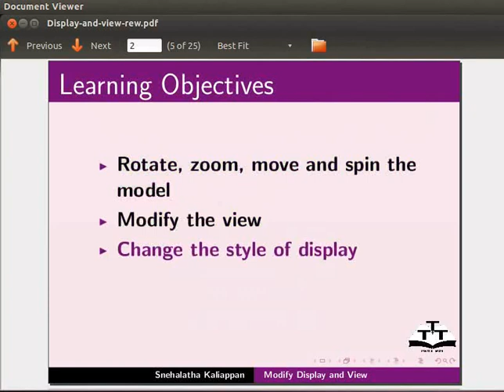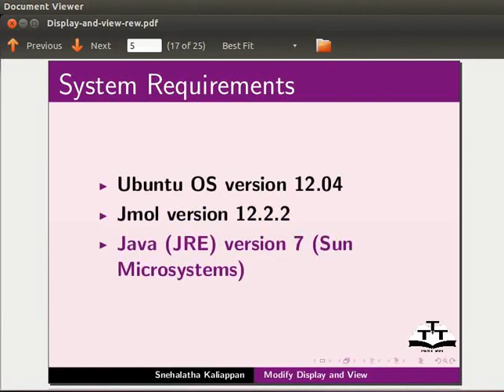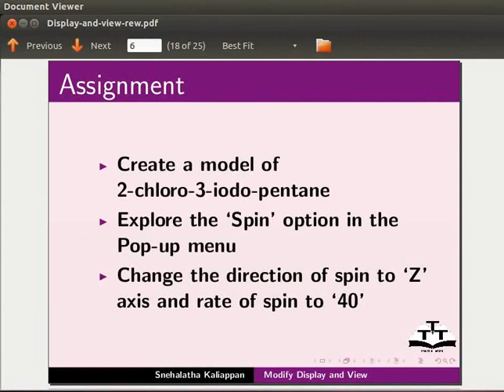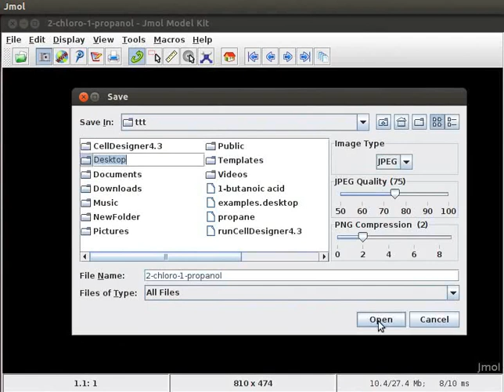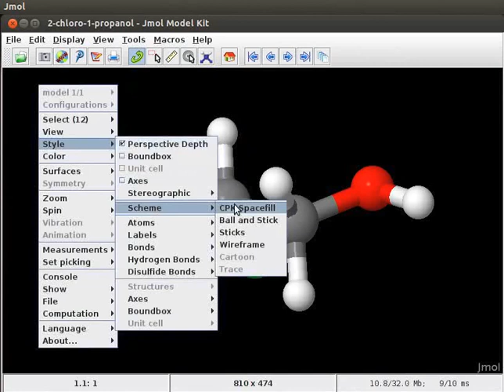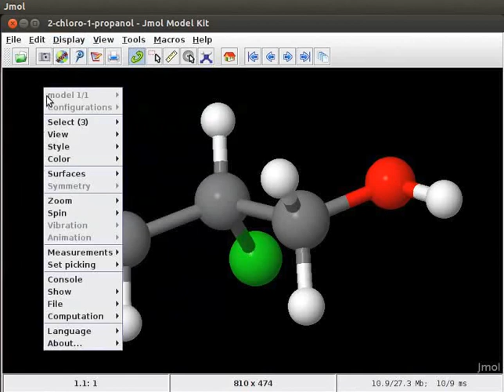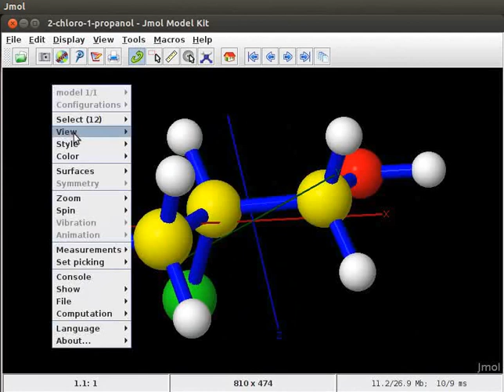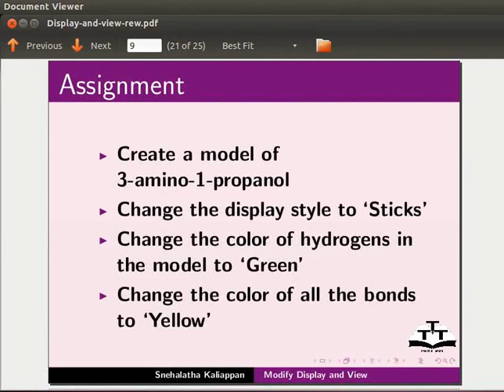Modify Display and View - Hindi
मॉडल को रोटेट, ज़ूम, मूव और स्पिन करना।
    व्यू को रूपांतरित करना।
    डिस्प्ले का स्टाइल बदलना।
    परमाणुओं और बॉन्ड्स का साइज और रंग बदलना।
    एक्सीस और बाउंड बॉक्स
    अनेक फाइल फॉर्मेट्स में इमेज सेव करना।